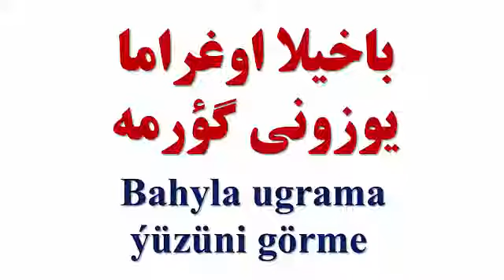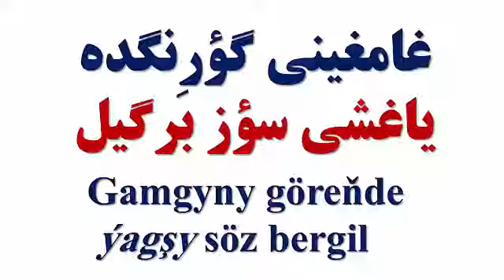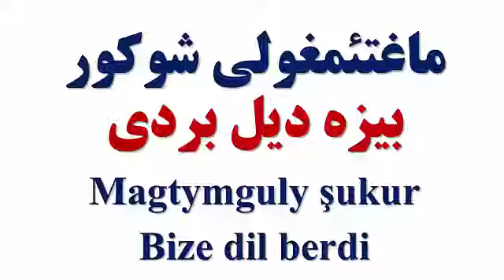Delalat Yağşy (Türkmen Music), Hangeldy Annamyradow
This part of the channel is introduced Turkmen traditional music composes and his video clips
دلالات یاغشی
 آیدان
 خان گلدی آننامئرادف
سؤزلری: ماغتئمغولی پئراغی دان (یازغی)
 سازی: حالق سازی په لک عومروم